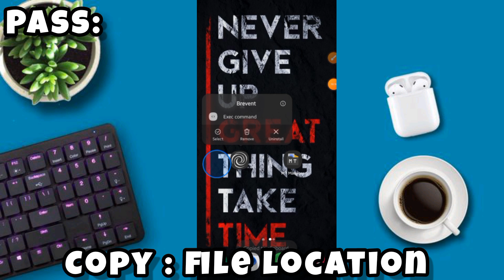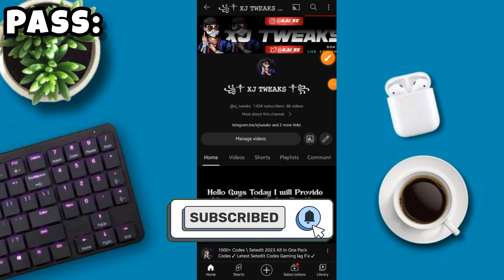How To Enable Vulkan 2.0 Render No Root | How To Overclock Cpu & Gpu Without Rooting android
HOW TO ENABLE VULKAN RENDER NO ROOT USING BREVENT APP METHOD - XJ TWEAKS

🛑 DOWNLOAD LINK PINNED COMMENT 🛑

🍭INSTAGRAM ID

⚡ More Videos For Beginners 📍

🛑 How To Connect Brevent App No Root 🛑

My Device

Brand :- Samsung
Ram : 4GB + 4GB
Rom : 64GB
battery : 6000mAh
Camara : 64 MP
Refresh Rate : 90 Hz

Me

Name : Aju
Country : India
Age : 16
Number : ×××××××××××

Queries -

module of prevent
lag fix
fix lag
overclock performance
overclock android

Tags -